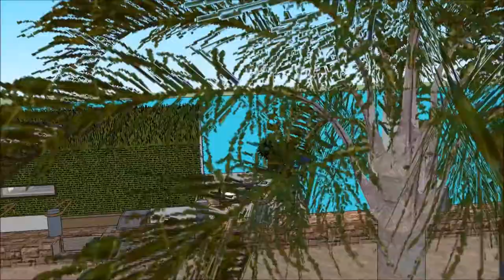معمار معمارۍ مهندسي عصري کور SKETCHUP یوټیوب سراى ویډیو ودانۍ اوبه اوسیان امستردام هولنډ املاک د کو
The floating house villa houseboatzania launching an innovative high-end luxury yacht floating house villa mansion home design potentially as a display of exhibition of the معمار معمارۍ مهندسي عصري کور SKETCHUP یوټیوب سراى ویډیو ودانۍ اوبه اوسیان  امستردام هولنډ املاک د کو.

The collection of the Floating house villa houseboatzania concept of معمار معمارۍ مهندسي عصري کور SKETCHUP یوټیوب سراى ویډیو ودانۍ اوبه اوسیان  امستردام هولنډ املاک د کو consists of high luxury and architectural art pieces in minimalism combined with living on the waterfront of the harbour.

The floating house villa mansion yacht design has the basis to sustain living with high standards and contemporary structural design معمار معمارۍ مهندسي عصري کور SKETCHUP یوټیوب سراى ویډیو ودانۍ اوبه اوسیان  امستردام هولنډ املاک د کو with numerous of prospects for excessive living and celebrating the desire of life worldwide: